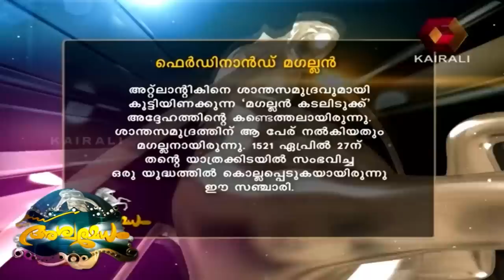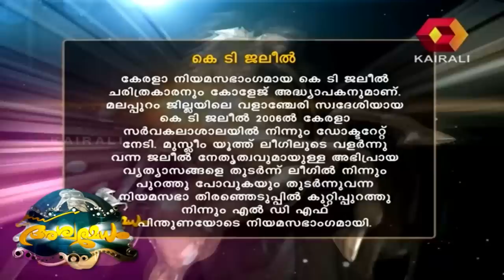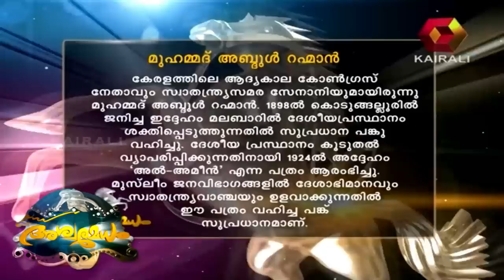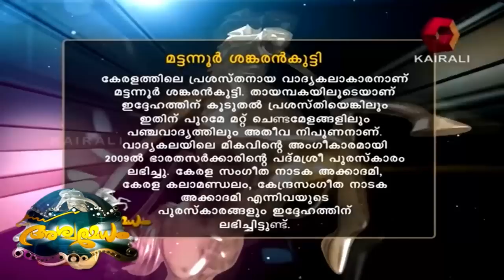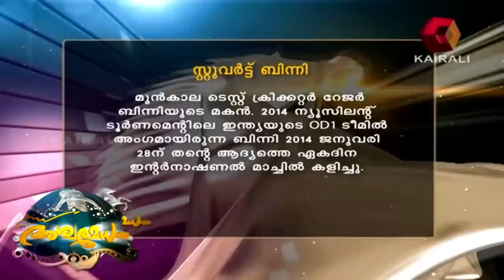Aswamedham: Ashwin, Jumana, Sadanandan & Vinu | 7th February 2015 | Full Episode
In this episode of Aswamedham, first watch Ashwin T from Vennikulam in Pathanamthitta, an employee of UST Global at Technopark in Thiruvananthapuram, continue to test his wits against the Grandmaster (previous performance Jumana U, a pharmacist from Manjeri in Malappuram; Sadanandan NA, a Civil Police Officer attached to the Irrikur Police Station at Kannur; and Vinu Balakrishnan from Angamaly, an employee of IBS Software Services at Thiruvananthapuram, also pose challenges to Grandmaster Dr GS Pradeep.

Aswamedham is the popular Malayalam reverse quiz game show aired on Kairali TV, hosted by Grandmaster GS Pradeep. Kairali started the game show back in 2002. It completed 500 episodes in the first season itself and entered the Limca Book of Records.